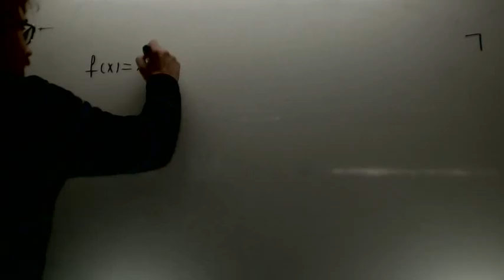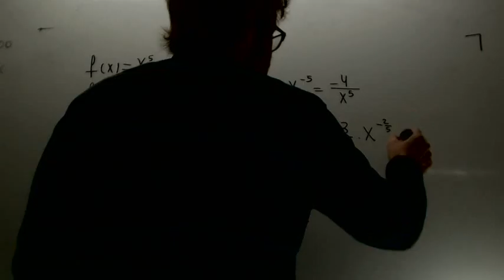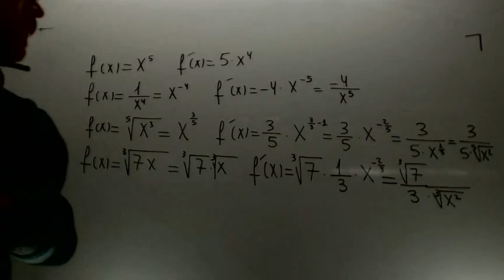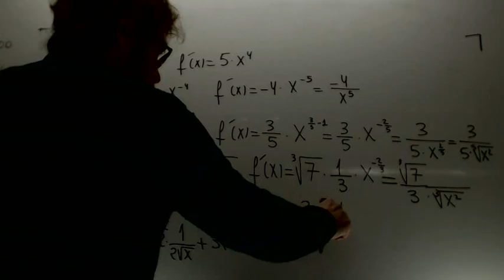Derivadas con radicales Matematicas 1º Bachillerato Academia Usero Estepona